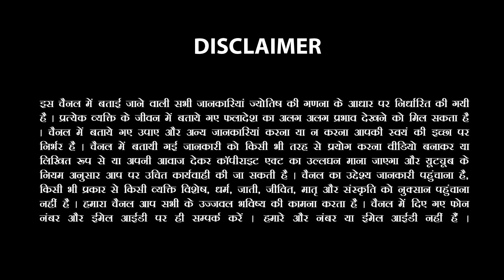Singh-सिंह राशि 8 से 14 January 2023 Saptahik Rashifal |LEO Week Horoscope |Sachin Sikka